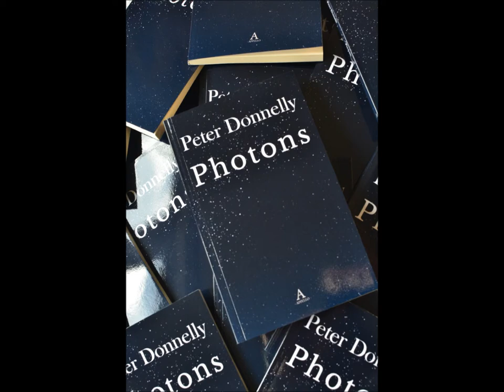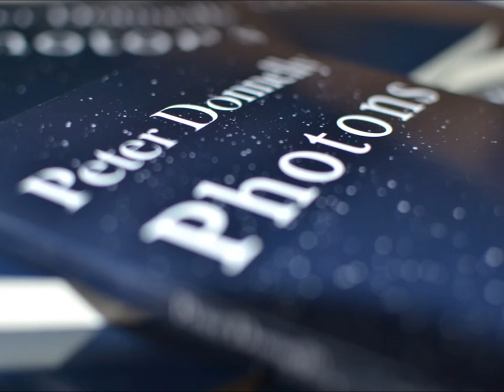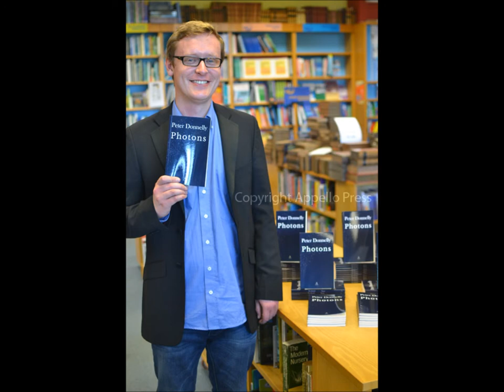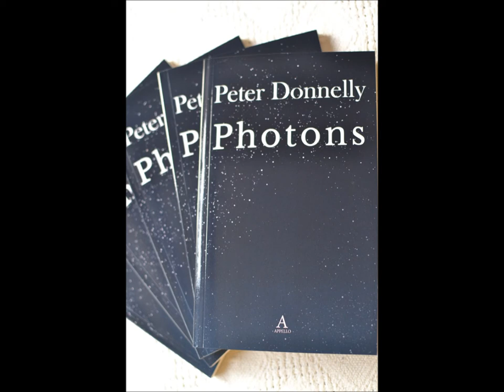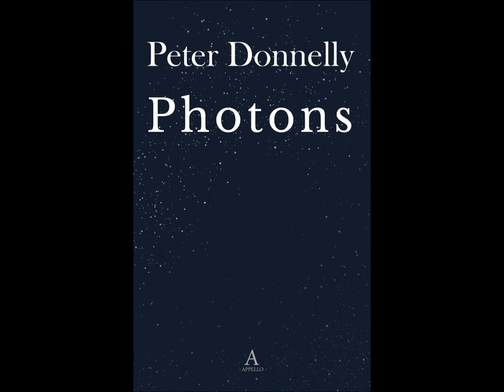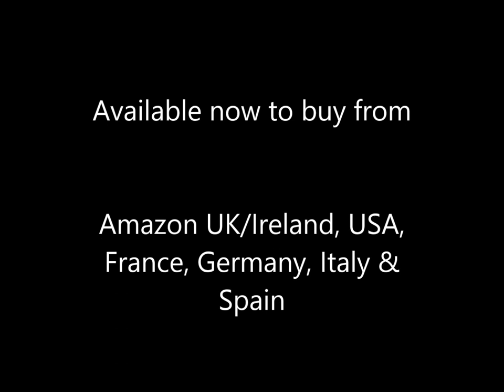"Photons" by Peter Donnelly: Interview on Dublin City FM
"Photons" by Peter Donnelly. The poet talks to Paul O'Doherty on "Bookbound" on Dublin City FM about his début collection of poetry.